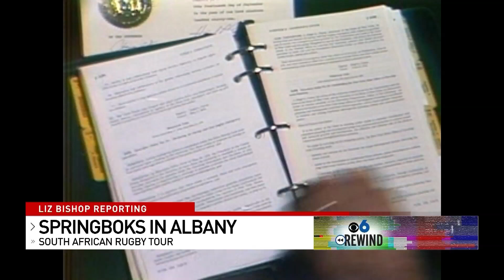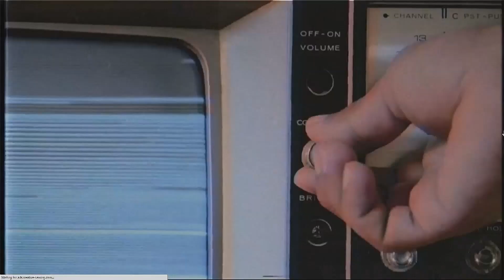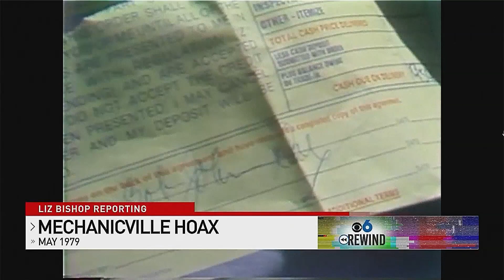CBS 6 Rewind Excellence in Writing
In these two stories, CBS 6 News Anchor Liz Bishop brought two unusual moments in Capital Region history alive again through her writing. A sporting match with an explosive outcome and --a bizarre scam that promised new cars to an entire city.